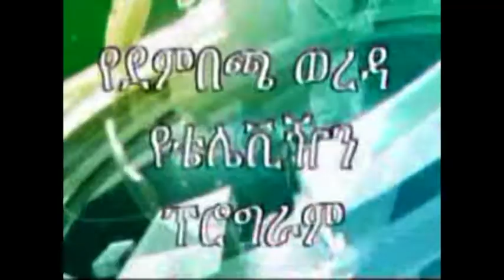ስንዴ በኩታ ገጠም